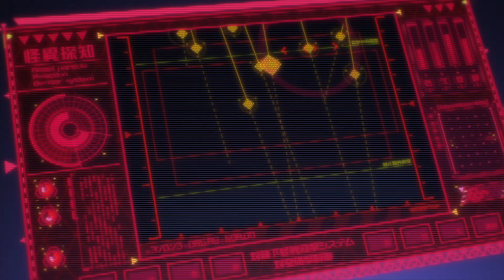Scarlet Nexus Episódio 1 | Pré-estreia especial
Estreia exclusiva de Scarlet Nexus, chegando em julho na Funimation.

Nosso mundo é seu. Só vem.